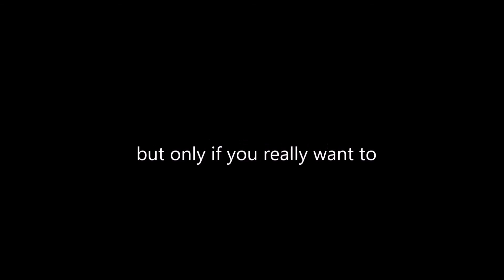The Last of Us Remastered Let's Play thing (Ballroom/Hotel Plaza) Grounded Difficulty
A video of me playing a game while you watch for like 7-8 minutes. I guess you could learn something from this

It's called a let's play but it's really only me that's playing